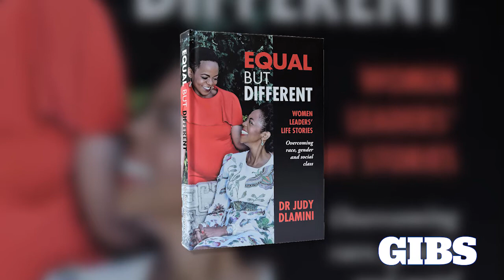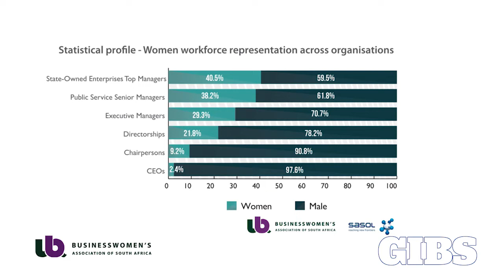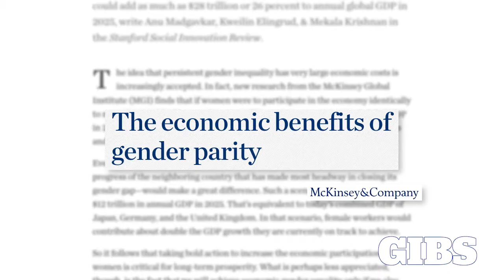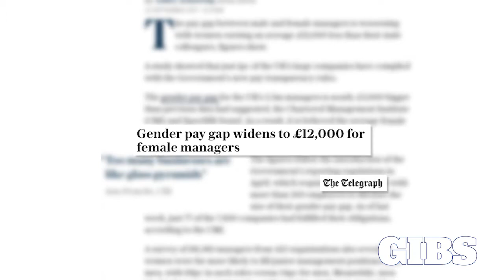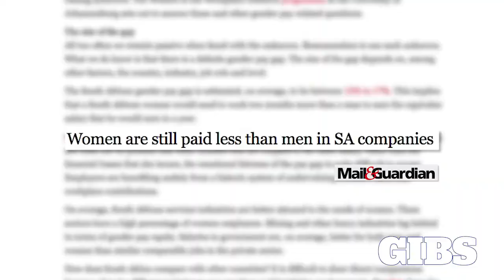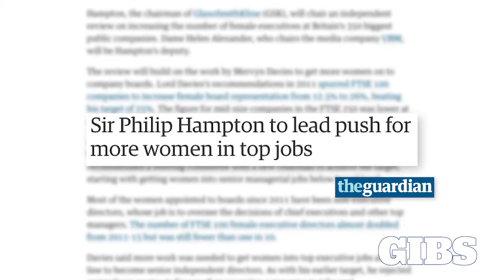Dr Judy Dlamini - Equal But Different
Dr Judy Dlamini, author of Equal But Different, says equality is good for the economy, good for the community and good for our daughters.